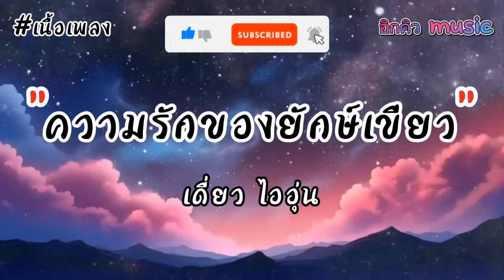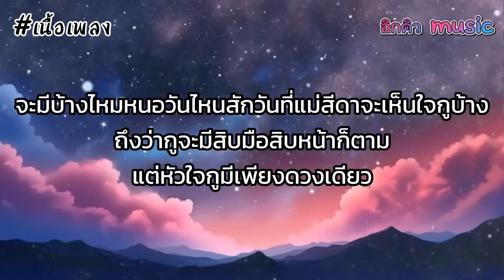ความรักของยักษ์เขียว (ทศกัณฐ์) - เดี่ยว ไออุ่น [เนื้อเพลง]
เนื้อเพลง ความรักของยักษ์เขียว (ทศกัณฐ์) - เดี่ยว ไออุ่น